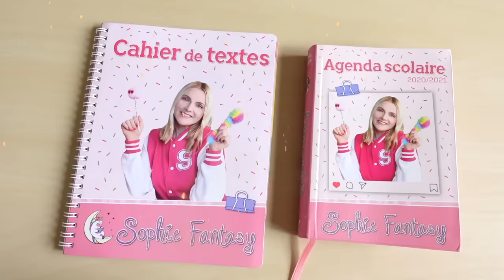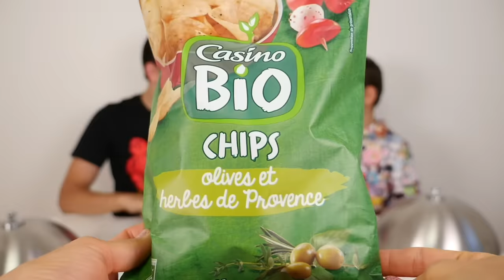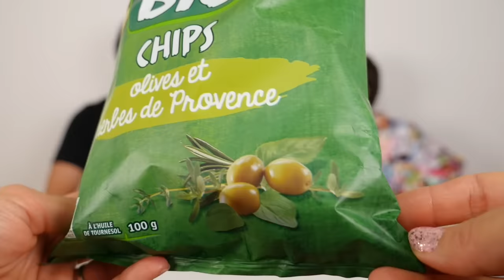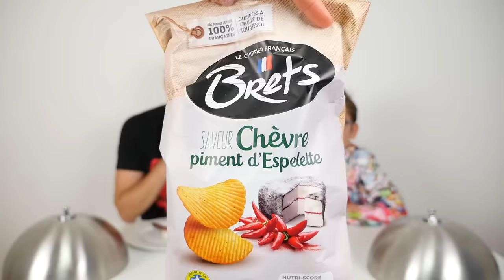CHIPS VS REAL FOOD CHALLENGE - Vraie nourriture ou Chips ?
Swan et Néo s'affrontent dans un nouveau challenge "cloches", le CHIPS VS REAL FOOD CHALLENGE !
Ce challenge que l'on adore toujours autant et vous aussi, nous avait manqué :)
Le principe est très simple, comme pour le Gummy Food Vs Real, Néo et Swan vont devoir deviner ce qui se cache sous les cloches, soit des Chips soit l'équivalent en vraie nourriture :)
Celui qui mange gagne le point, celui qui ne mange pas perd le point :)
C’est parti !

Pour commander nos agendas :
🔥 Agenda Swan et Néo

Nouvelle chaine de Néo :  @neooff2373
Chaine de Néo :       @NeoTheOneOfficiel

Micro studio